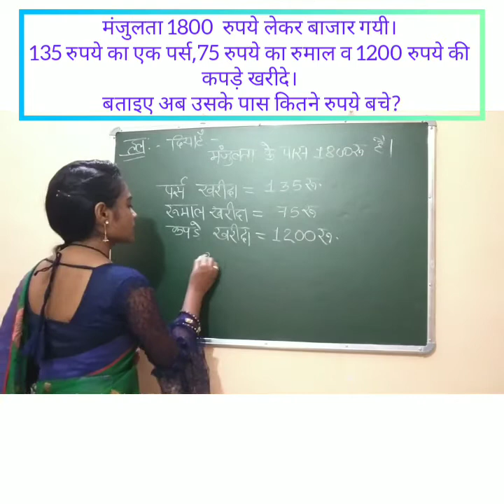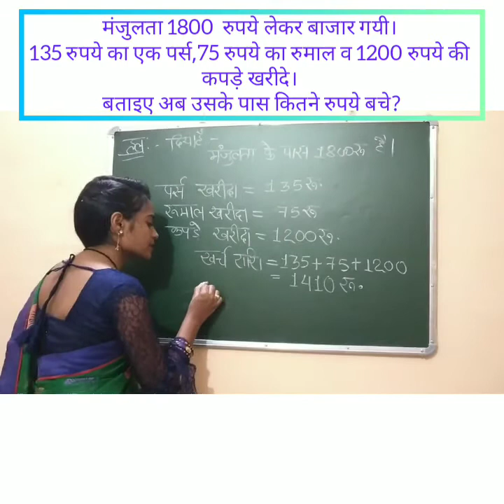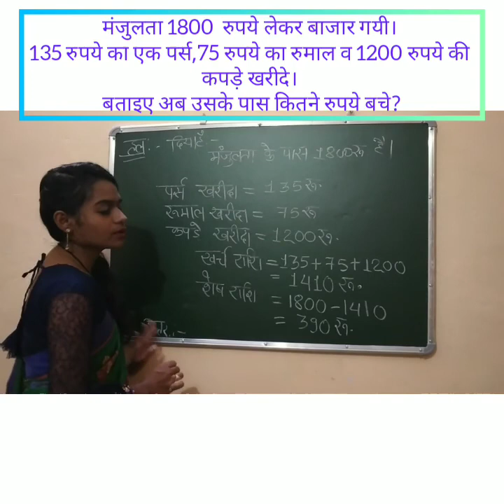कक्षा 6 अध्याय 2 पूर्ण संख्या एवं पूर्ण संख्याओं पर संक्रियाएँ भाग 7